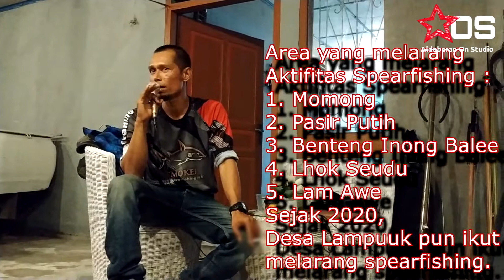[Sharing] Lika Liku Spearfishing (Bagian II)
Gimana cara spearo banda aceh bisa beli alat mahal?
Bagaimana etika spearo terhadap suatu tempat?
Daerah mana aja dilarang spearfishing di Aceh Besar?

Bagaimana Potensi Spearfishing Terhadap pariwisata Aceh?